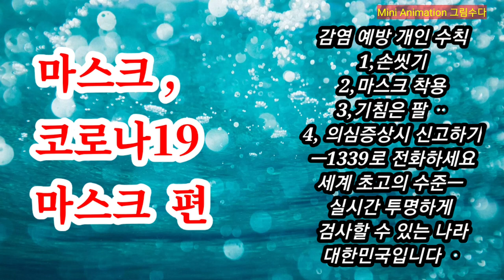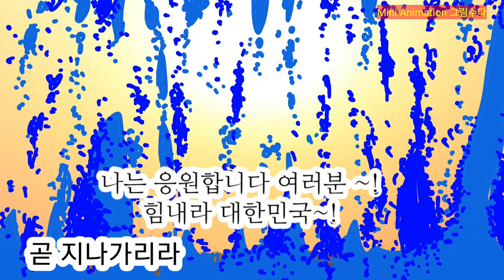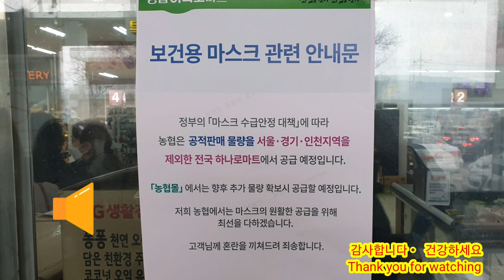[애니메이션 ] 마스크 10 second Animation 힘내라 대한민국ㅡ마스크 편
개인위생 잘 지켜서 건강하게 살아봐요
대한민국 화이팅입니다

세계최고의 수준ㅡ
실시간 투명하게 검사할 수 있는 최고 수준의 나라
대한민국입니다ㆍ

🌹이 또한 지나가리라~👍💗

애니메이션 1초 6매
작화 18초
18초×6매=108매작화
Drawing & Editing : SAMSUNG Galaxy Note 9